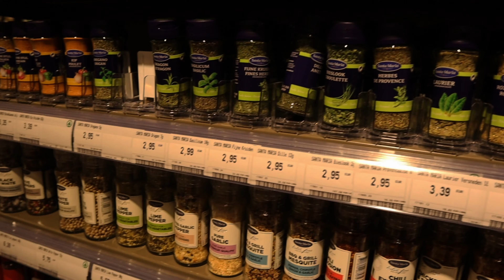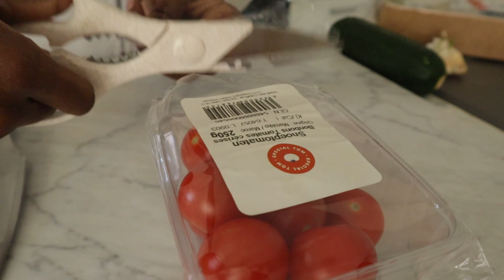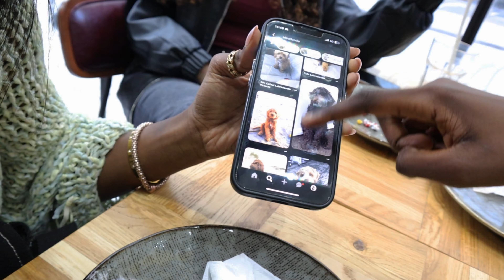DAY IN MY LIFE〡friends, shopping, cooking, lunch + more!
𝟏 𝐉𝐨𝐡𝐧 𝟑 𝐯𝐬 𝟐𝟑

Join me on my journey as I document a day in my life through the lens of my camera🎥

Come along with me in this day in my life vlog as I take you through an entire day in my life along with some shopping, lunch, friends + more!

𝐒𝐭𝐚𝐲 𝐔𝐩𝐝𝐚𝐭𝐞𝐝!